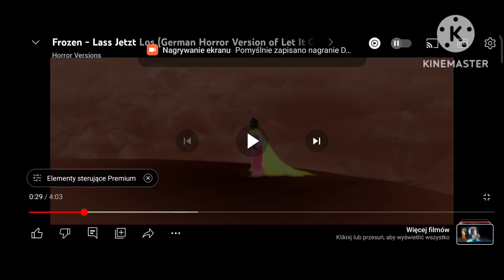3 października 2023